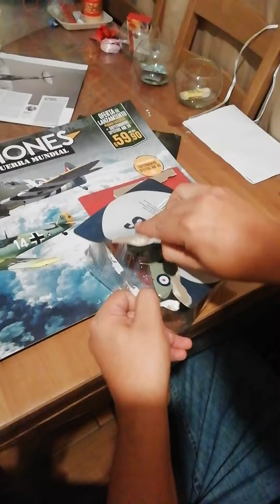abriendo avión 2 guerra mundial